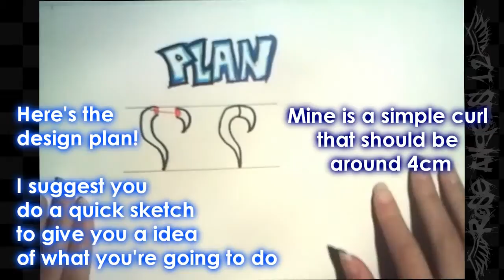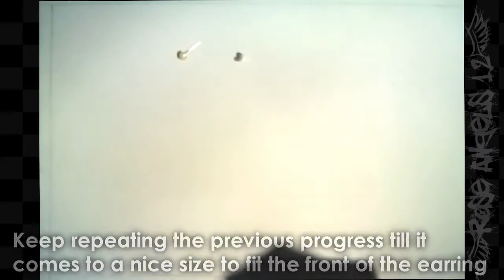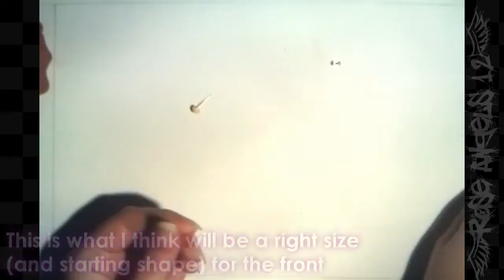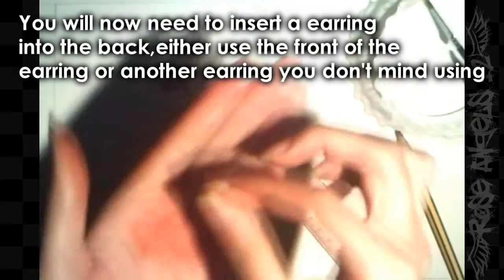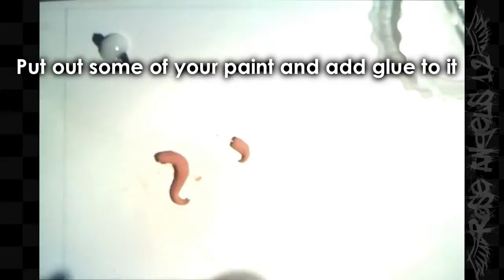How to make a fake stretcher (Curly)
Video Stages:
00:22 - 00:45 = What you'll need
00:46 - 00:55 = Mini-Plan
00:56 - 4:09 = Creating the front piece
4:10 - 6:29 = Creating the back piece
6:30 - 8:38 = Base Paint
8:39 - 10:32 = The Decorating
10:36 - 11:50 = Glossing

WHAT IS THIS SORCERY?! Another video on the same thing? Pff!
It's kinda a update in the quality of the video, and lack of crackly music. Sadly I did not know this camera doesn't change distance quality, and is stuck at recording from a distance. But shall do!

Anyway, this video is slightly different, I decided to do one that's curled and involved more work, it was a bit more complicated than the previous:

Also if you've made some, inbox me with links or make a video on them & send it in as a response to this, I'd love to see them! :]

~::FAQ::~

Q:Do I have to use air drying clay? Can I use something else?
A: No you do not have to use air drying clay, I use this because it is easy for to use and I've used it many times before, if you're good with another materials and know what to do with them, then by all means, go for it!

Q: Is the earring heavy?
A: You can feel it's there when it's in your ear, but after being in your ear for a while, you get used to it, and generally isn't a noticeable feeling anyway.

Q: How long do they take to make?
A: Ehh, this one was about 30 mins to 1 hour, or just over an hour. The time was consumed by the waiting for things to dry, yet luckily for me, I've got a very strong light which is terrible for giving off heat, so they dried quicker than normal. :]

Q: Why don't you just go buy fake stretchers?
A: Well, I live in Wales, and when I created my first video doing this, at the time where there wasn't many places around here that sold them and had to purchase them online instead, which was a hassle. The thing is when making your own you get to be creative, I'm not suggesting to make these over shop bought, I'm suggesting to be creative, make your own designs, create new shapes or patterns. They're not necessarily need to be named fake stretchers, just creative earrings. :]

Q: But buying fake ones are cheaper compared to making them!
A: For me, making them are free, but I didn't go out my way to buy these products for this purpose, I already owned them for times I want to be creative, since I'm rather a artistic person. Yes the products I bought to make them total up a bit from getting them at art shops, but you can buy cheaper products online or cheap stores near you. :D

Q: Why don't you just stretch your ears?
A: I like real stretchers, they're great, if you want to stretch them instead of putting fake ones in, go for it! Just some people cannot stretch their ears or generally don't want to have the dedication to stretching involves, so they have fakes, they have reasons either way. Yet to a side note, I don't go around wearing fake stretchers, I just make them. :P

~This video is mainly on how to make creative earrings, fun looking earrings. I was inspired by those on DeviantArt.com and on Etsy.com, with all the amount of creative earrings that could be made. So it's not necessarily meaning, fake stretchers/gauges.

So, in Total: This Video is about Arts & Crafts. :]

Don't forget, if you got any suggestions you want me to do, let me know! c:

~RoseAngels12~